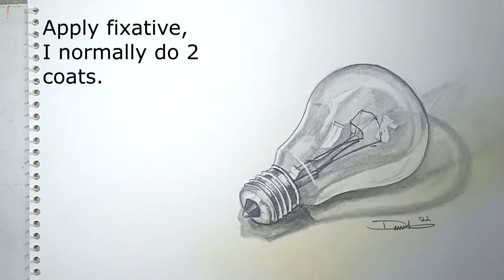How to Draw a Light Bulb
In this video tutorial you can learn how to draw a Light Bulb.  Simple step by step guide to elevate your skill level. It is a still life study today. You should practice as many subjects as you can because it gives
a better understanding of your surroundings. You will improve with every drawing that you do.
Follow me with these easy steps.

For the absolute beginner, watch this video about materials, sketching basics and shading techniques.

How to Draw a Human skull

How to Draw an Abstract With Oil Pastels

Follow me on the following to recieve updates about upcoming videos.